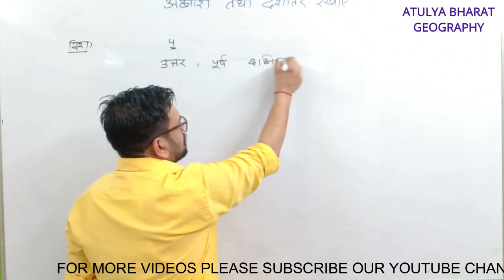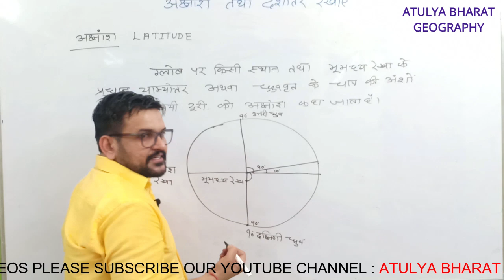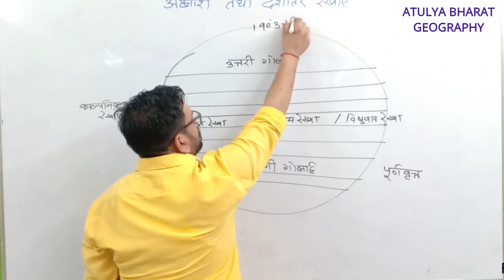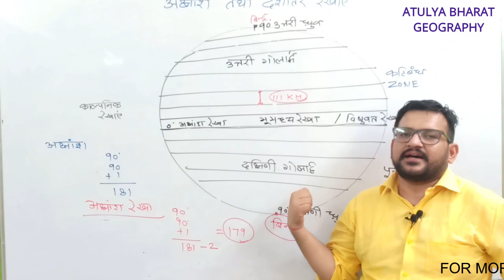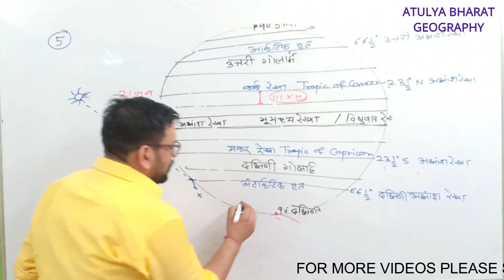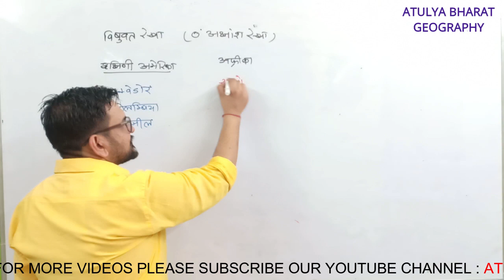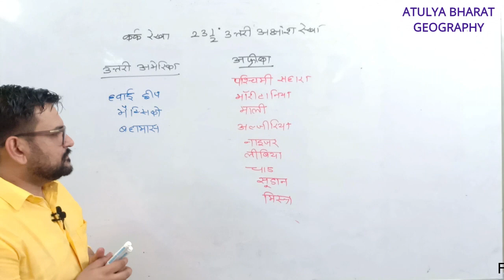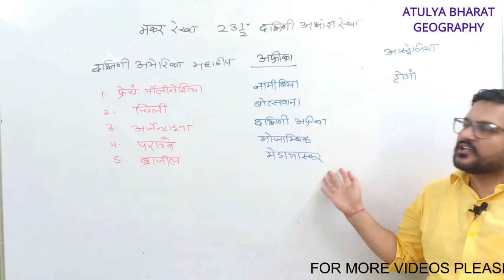LATITUDE AND LONGITUDE LINES | अक्षांश एवं देशान्तर रेखाएं | BY - HANSRAJ CHOUDHARY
ABOUT  - ATULYA BHARAT GEOGRAPHY

इस CHANNEL  को प्रारंभ करने का एक मात्र उद्देश्य  भूगोल विषय में विध्यार्थियो को अच्छे से अच्छा MATTER निशुल्क उपलब्ध करवाना है

व्यावसायिक्ता के इस दौर में जहाँ चारों और COACHING संस्थानों का बोल बाला है

वहां ग्रामीण क्षेत्रों से आने वाले विध्यार्थी असमंजस में आ जाते है कि किस संस्थान में प्रवेश लिया जाये  !

अत्यधिक फ़ीस होने के कारण कयी बार वह इन्हें join नही कर पाते है  और  प्रतिस्पर्धा में पीछे रह जाते है

इसी समस्या के समाधान के लिये अतुल्य भारत  GEOGRAPHY  CHANNEL का प्रारम्भ किया गया है
जिससे  भूगोल विषय की प्रमाणिक विषय सामग्री छात्रों को निशुल्क उपलब्ध करवायी जा सके
[यहाँ भूगोल विषय के बारे में चर्चा HANSRAJ CHOUDHARY के द्वारा की जायेगी जो कई वर्ष से भूगोल के एक नियमित छात्र है

परिचय -

 COLLEGE  व्याख्याता  साक्षात्कार - 2011
RAS  साक्षात्कार  -2012
COLLEGE व्याख्याता साक्षात्कार - 2015
केन्द्रीय विध्यालय के. वी.  भूगोल व्याख्याता साक्षात्कार - 2014
RPSC  स्कूल व्याख्याता भर्ती परीक्षा 2015 में  प्रारम्भ में 137 वे  स्थान पर अंतिम रूप से चयनित

EX. FACULTY - SANKALP JAIPUR , PRAGYAN JAIPUR , ABHINAV JAIPUR , VIVEKANAND CIVIL SERVICES ACADEMY JAIPUR
स्कूल व्याख्याता भर्ती परीक्षा 2015 में स्वयं के साथ साथ  4 अन्य विध्यार्थियो का भी चयन हुआ  जो आज विभिन्न राजकीय विध्यालयो में अपनी सेवाये दे रहे है

अक्षांश एवं देशान्तर रेखाएं #
भूमध्य रेखा #
विषुवत रेखा #
कर्क रेखा #
Tropic of cancer #
मकर रेखा #
Tropic of capricorn #
arctic circle #
antarctic circle #
आर्कटिक वृत्त #
कर्क संक्रांति
summer solistice #
winter solistice #
मकर संक्रांति #

# विषुवत रेखा कहाँ से गुजरती है #
# कर्क रेखा कहाँ से गुजरती है #
# मकर रेखा कहाँ से गुजरती है #

हरित  गृह  प्रभाव
HARIT GRAH PRABHAV#

भाखड़ा  नाँगल  बांध  परियोजना#
BHAKRA NANGAL DAM#